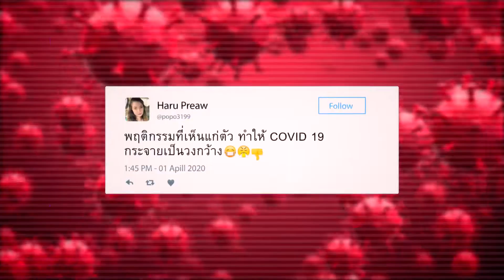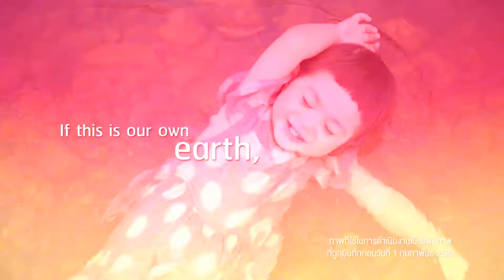Earth Day World 2020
“...เราจะกอดโลกไว้ร่วมกัน เราจะปันต่อโลกเช่นกัน เราจะเก็บโลกไว้ให้นานๆ เพื่อลูกเพื่อหลานของเรา...”